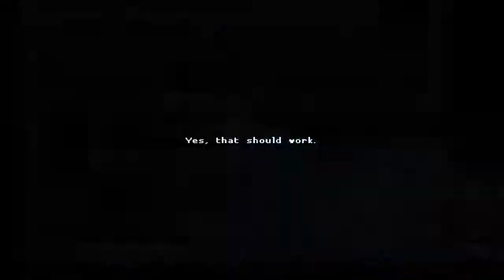Katana Zero on Nintendo Switch – Gameplay Part 2 │ Backlogged Games